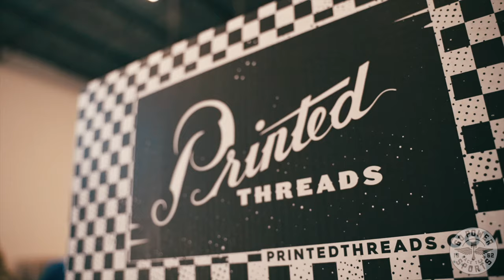Merch Day | Printed Threads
We venture out to South Fort Worth to visit our buds down at Printed Threads.